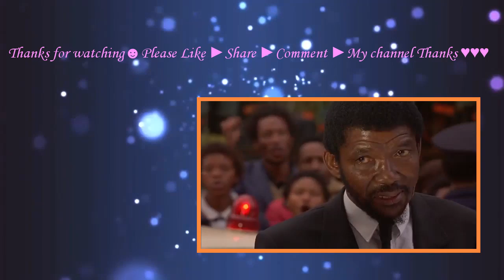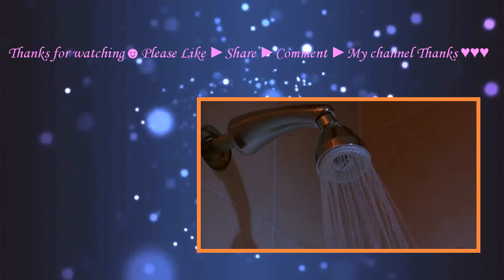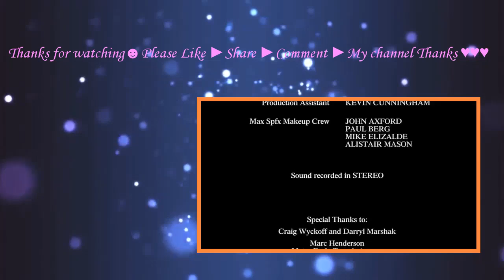Headhunter (1988) with Wayne Crawford, Steve Kanaly, Kay Lenz Movie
The film follows a Miami cop who's baffled over the recent trail of bloody decapitations in the Nigerian community of the city. The film is full of decapitations, blood rituals, voodoo, chainsaw fights, posession and a demon monster.